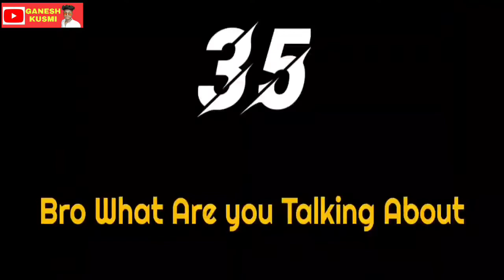🫨😮😮New cycle tutgaya || Ganesh kusmi